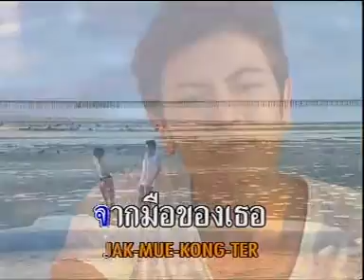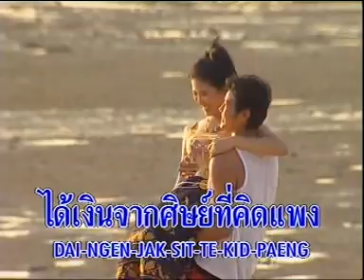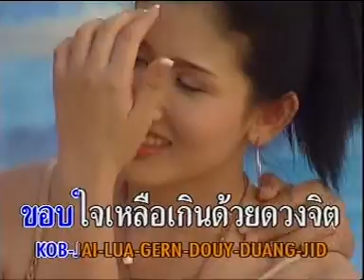บทเรียนรัก - ชาตรี [Official MV&Karaoke]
เพลง บทเรียนรัก
ศิลปิน  ชาตรี    ชุดอธิษฐานรัก